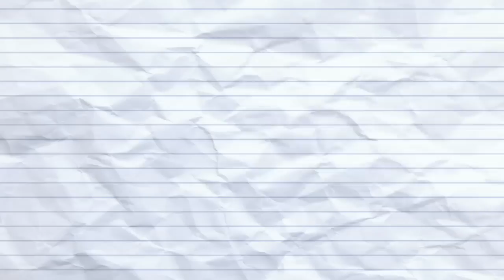GARA2 MOTOR MP MOGOK SEORANG ISTRI BOS MUDA DITERTAWAKAN OLEH KE DUA TEMANNYA !! Ternyata eh ...